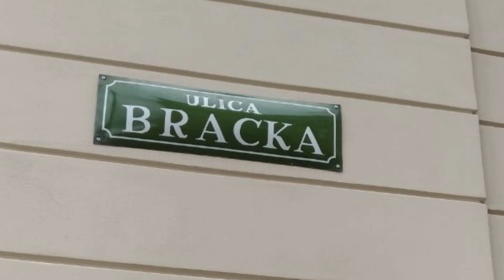6 maja 2024 Kraków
Muzyka: Grzegorz Turnau - Bracka

Z góry na dół kałuże
Przepływają po sznurze
Nie od deszczu mokrym
Lecz od łez

6 maja, Kraków, tuż przed burzą. Na telefon przyszedł alert o zagrożeniu powodziowym.

Zdążyliśmy schować się do Piwnicy pod Baranami.